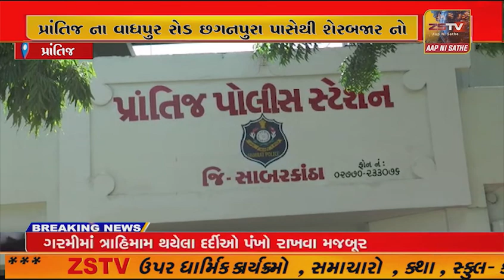પ્રાંતિજ ના વાધપુર રોડ છગનપુરા પાસેથી શેરબજાર નો ડબો રમાડતા બે ભાઇઓને પોલીસે ઝડપી પાડયા